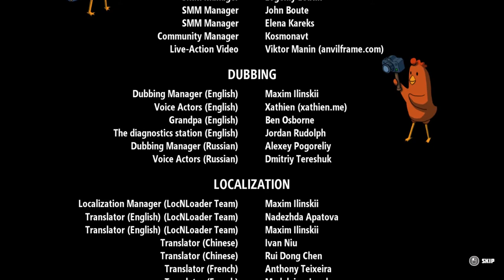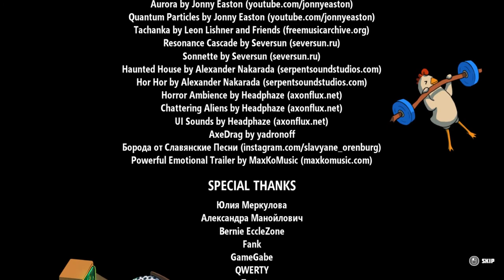Breathedge End Credits & Credits Soundtrack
Ludwig Part - Magic Robot

Looking for group
Looking for chat